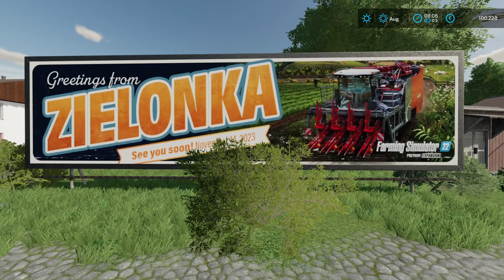LS22 - Mapvorstellung ⭐️(Map: Agrodaje)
Partner:
🌶 Giants Software
🌶 SCS Software